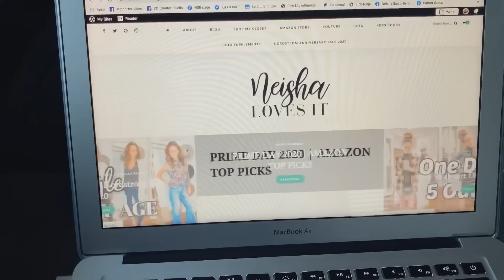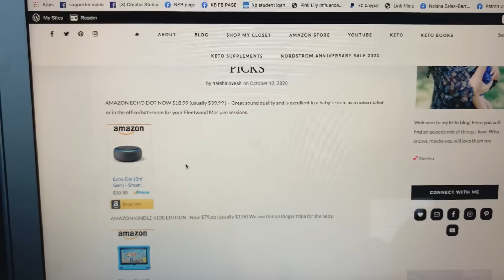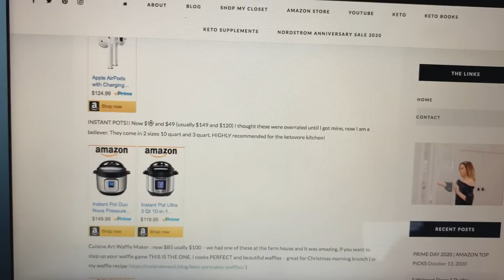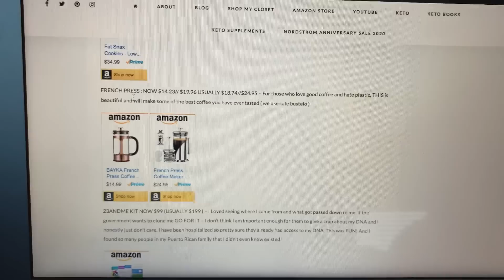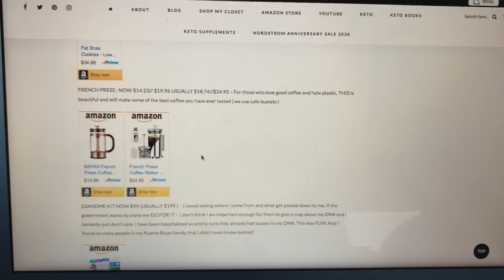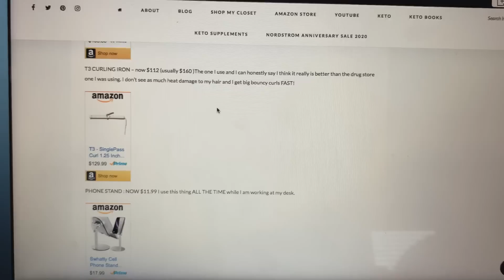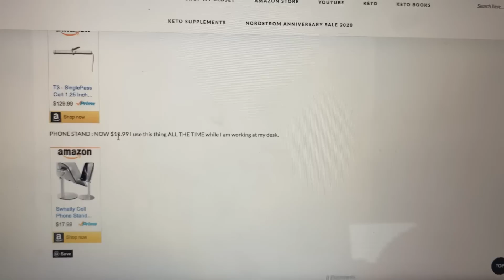PRIME DAY 2020 TOP PICKS || THINGS I ACTUALLY LOVE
TOP PICKS FOR AMAZON PRIME DAY 2020 - not just random products but things I GENUINELY use and love.
COFFE mug LYMI

FOLLOW ME ON the LIKETOKNOWIT APP ( easy to shop my home and closet ) ➡️

You as a customer do not pay more because I have used an affiliate link, it does not affect you in any way other than a small percentage of the sale may go to the person who generated the link. You pay no more, no less for buying, it's just a couple of bucks to the person who influenced sale of the item.